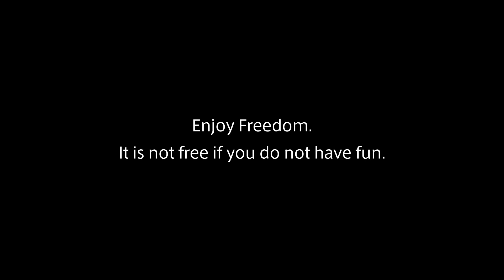HIROMI TATSUMI | JUST DO ORDINARY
2017 オレゴン州マウントバチェラーで行われた「ダークセンダービー」。
開催前夜の映画祭にて上映された辰巳博実主演、向圭一郎氏製作のショートムービーが人気投票第1位になった作品を公開します。

「Hiromi Tatsumi」dirksen derby sitski movie div. 1st place! 2017
 Movie by @goyal @hiromitatsumi